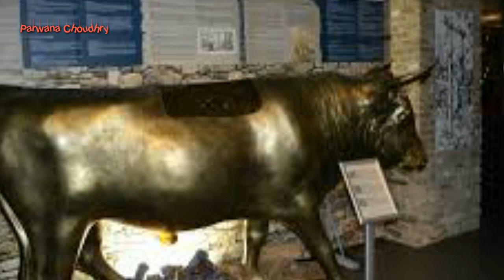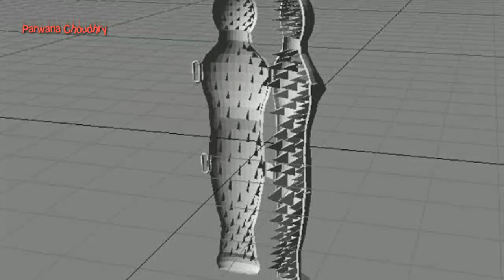Tareekh ki Khaofnaak Sazain | Ancient Punishments to People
Hi
 Here is Aaqib HAMEED
I've discussed some punishments that were given to the people in ancient era..

Like my FB page also..